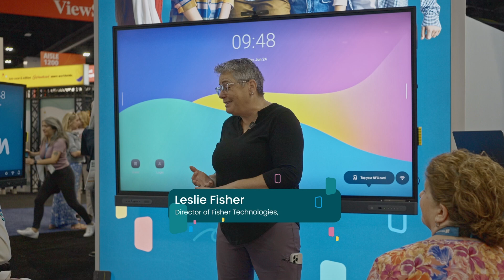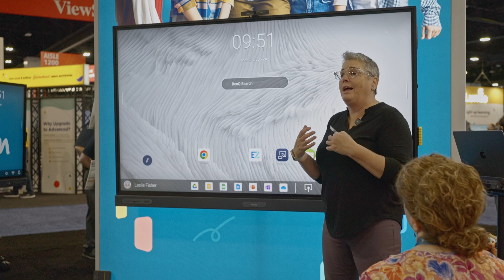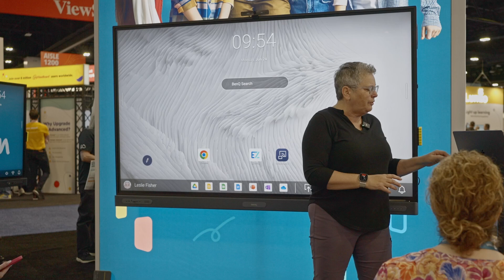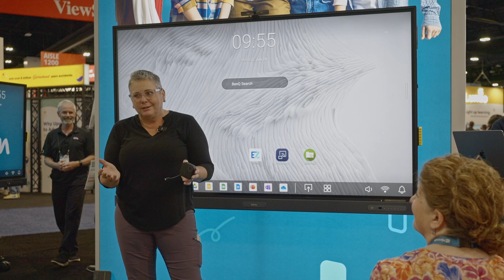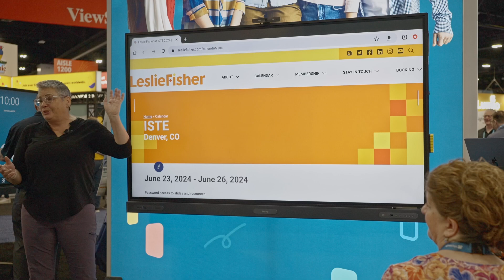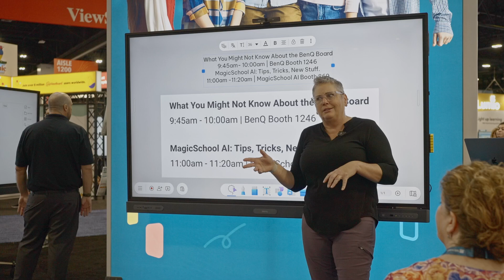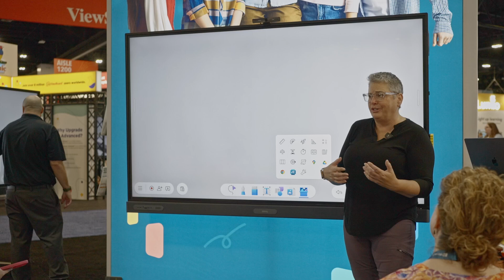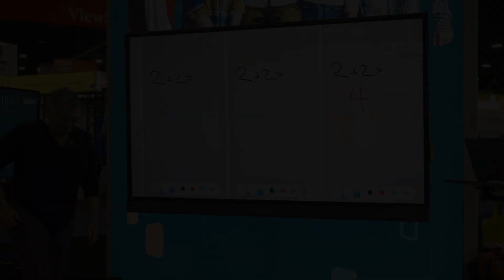What You Might Not Know About the BenQ Board - ISTE 2024 In-Booth Session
Join us as Leslie Fisher helps to familiarize you with all of the tool-packed features of the BenQ Board including EZWrite whiteboarding software where you can interact, create content, import, and display media. Find out how to upgrade your experience as an educator with just a few taps.